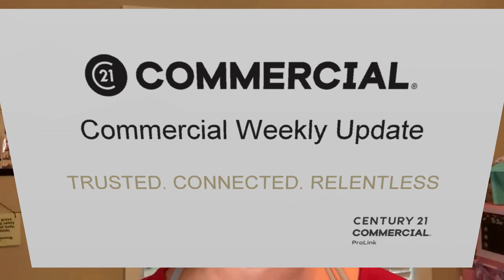C21 Commercial Update 9-8-2020